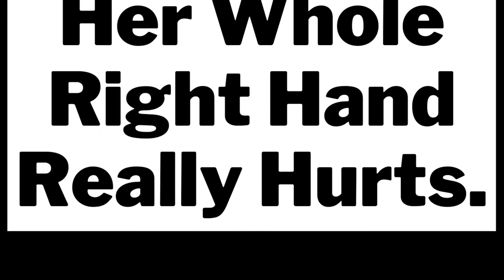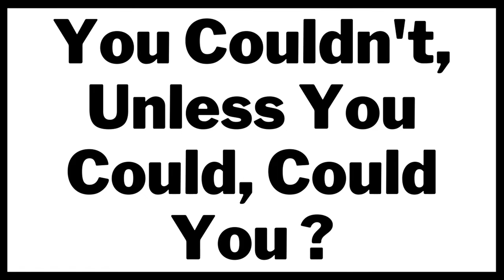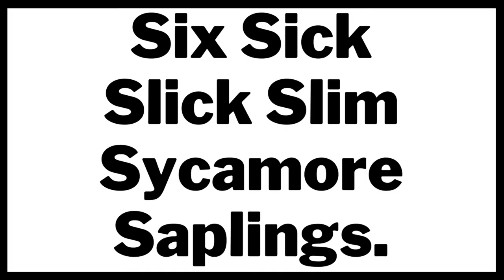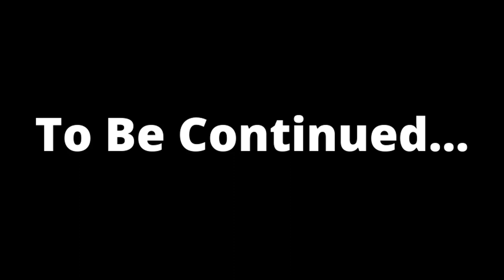12 टंग ट्विस्टर इन अंग्रेजी | 12 टंग ट्विस्टर इन इंग्लिश | ENGLISH 😜😜😜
12 टंग ट्विस्टर इन अंग्रेजी | 12 टंग ट्विस्टर इन इंग्लिश | 12 इंग्लिश टंग ट्विस्टर्स | ENGLISH

In today's video, we're going to be learning 12 English tongue twisters. These tricky little sayings will challenge your vocabulary and make you laugh out loud! No matter what language you speak, you'll love learning these English tongue twisters.
They're tricky, but definitely worth trying out! And if you've never tried a tongue twister before, this is the perfect opportunity!

Chapters:-
0:00 Intro
0:06 Tongue Twister 1
0:24 Tongue Twister 2
0:43 Tongue Twister 3
1:03 Tongue Twister 4
1:21 Tongue Twister 5
1:41 Tongue Twister 6
2:00 Tongue Twister 7
2:21 Tongue Twister 8
2:38 Tongue Twister 9
3:01 Tongue Twister 10
3:27 Tongue Twister 11
3:47 Tongue Twister 12
4:06 Ending